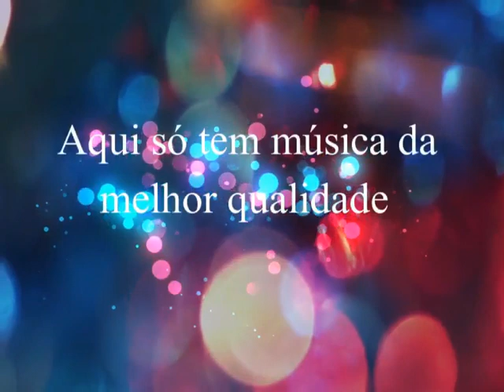Real & Madri - Caminhos Estranhos -1984 - by Marcos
REAL E MADRI
Caminhos estranhos - ano: 1984
Video recuperado antigo canal ...